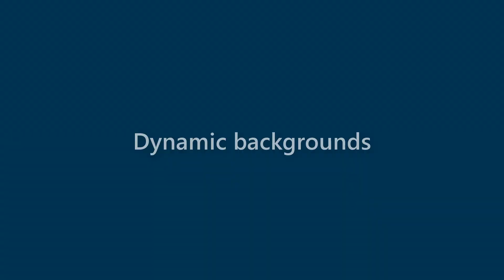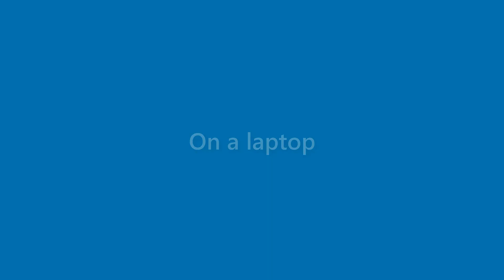Aidan Ramos - appearance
Name Look - Aidan Ramos - appearance. In this video we present "Aidan Ramos" name look and feel in various scenarios.
This video will cover:
How does "Aidan Ramos" look as a personal letterhead?
How does "Aidan Ramos" look on a business card?
How does "Aidan Ramos" look on a computer/laptop screen?
How does "Aidan Ramos" look with different background colors?
How does "Aidan Ramos" look with various fonts?